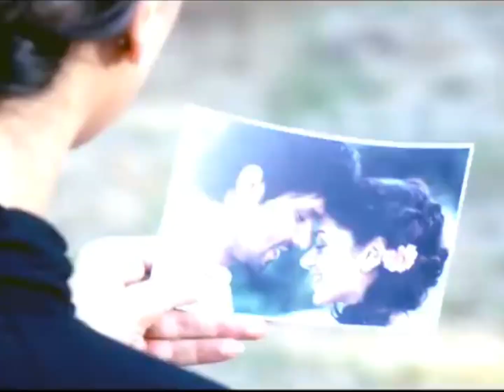Ye Lal Ranga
Original Song by Kishore